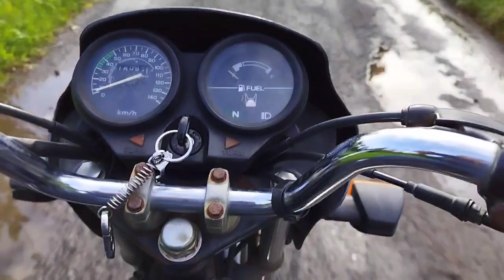Camping કરવા ગેલા. ⛺ camping vlog on splendor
Your quaries :
- want to travel manali , leh, ladakh, sikkim, ridergirl-vish...
RiderGirl Vishakha Biography, Age, Height, Family, Boyfriend & More - WikiPura
Who is Bikewithgirl?
Mallu Traveller
Top 15+ Indian Moto Vloggers | Indian Bikers Magazine
Top 10 Indian Moto-Vloggers to Follow - Rolling Stone India
Top 10 Indian motovloggers
Top 10 motovloggers in
Search Results
Featured snippet from the web
Top 10 Motorcycle YouTube Channels & Vloggers
TwinThing Custom Motorcycles. ...
Isle of Man TT Races. ...
Roadcraft Nottingham - Motorcycle Training
People also as
Who is World No 1 Motovlogger?
Who is the top vlogger in world?
Who is best Moto vlogger in Tamil Nadu?
Who is first moto vlogger in India?
8 key moments in this video
Top 15 - Biggest Female Motorcycle / MotoVlog YouTube ...
Top 20 - Biggest Female Motorcycle
Po
top 10 moto vloggers
best motorcycle vloggers on youtube
best motorcycle vloggers on youtube in india
best motovlogger in world
tamil top 10 moto vloggers
best motorcycle vloggers on youtube in tamil nadu
top 10 motovloggers in india 2022
best motorcycle youtube channels reddit
Vikas Rachmalla. ...
One World One Ride.
Jatt Prabhjot.
Chintamani Jaipuri.
Art of Motorcycle
Mallu Traveller.

Who is India's No 1 vlogger in India?
Who is the king of Motovlog?
14-Aug-2017 — Top 10 Indian Moto-Vloggers to Follow · 1. Oggy F · 2. Dino's Vault · 3. Zohair Ahmed · 4. Vikas Rachamalla · 5. Bigbang Biker · 6. Ride With Rahul · 7 .
Top 15 Best Moto Vloggers in India
18-Dec-2020 — Topmost Moto Vloggers in India – Who Are Making India Proud · 1. Mumbiker Nikhil · 2. MSK Vlogs · 3. Bullu Biker · 4. Ridergirl Vishaka · 5. Toll ...
5 Indian Automotive YouTubers And Their Motocycle/Bike

1 answer · 1 vote: 1. Mumbaikar nikhil 2. MSK vlog 3. Oggy F 4. Dino's vault 5. Gopro man
Which are some of the best motovloggers of Indi
How can one be a good Motovloggers in India?
Who are some of the motovloggers according to you .
13 Jun 202
6:43 Now playing · Top 10 Moto Vlogger in India 2021|भारत के 10 सबसे बड़े मोटोव्लॉगर | Jatt Prabhjot,Js Flims,MSK Vlog · ONE LIFE DEAR
Best Motovloggers in India | buzztribe news
26-Oct-2021 — Nikhil Sharma- Who is the first famous motovlogger in India? The answer is Nikhil Sharma. Sharma runs a channel by the name of Nikhil Mumbaikar ...
 top-10-indian-moto-vlo...
14-Aug-2017 — Top 10 Indian Moto-Vloggers to Follow · 1. Oggy F · 2. Dino's Vault · 3. Zohair Ahmed · Rachamalla · 5. Bigbang Biker · 6. Ride With Rahul · 7. MSK ...
Who is the No 1 Moto-vlogger in India?
Who is the most famous MotoVlogger?
Who is the best Moto blogger in India?
Web results
The First Gujarati MotoVlogger In India On The YouTube ...

The First Gujarati MotoVlogger In India On The YouTube Platform |Hey, Guys, this is Gaurav Thakor (GT Films) & thank you for taking out
14 Motovloggers Whose Vlogs Will Make You Wanna Go On A ...
Who are the best and top ten motovloggers in
Who is the best motovlogger in Bangalore? ...

no 1 motovlogger in india 2022
top 20 motovloggers in india
top 10 motovloggers in world
best motovlogger in th